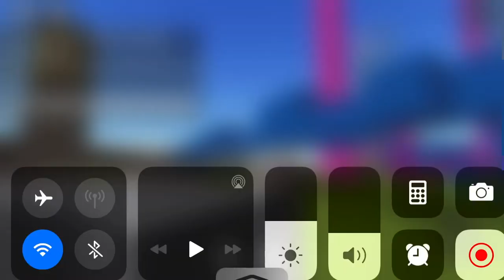Life after people bruh d tower